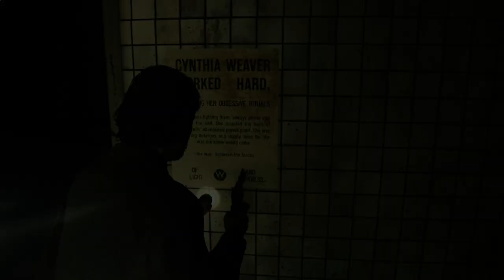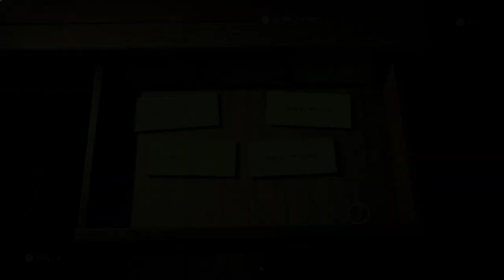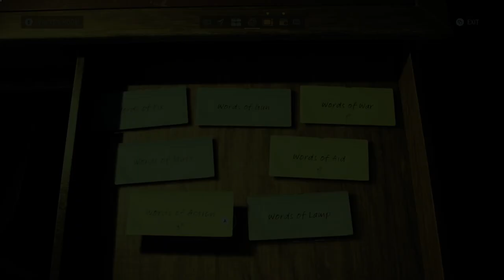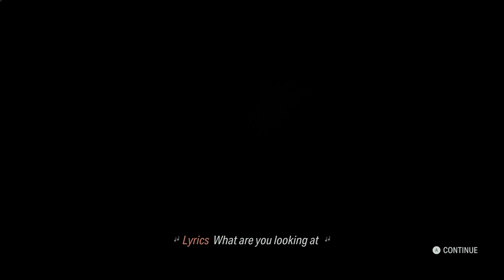Parliement Tower - Alan Wake 2 - Portion 12 - Gameplay - No Commentary